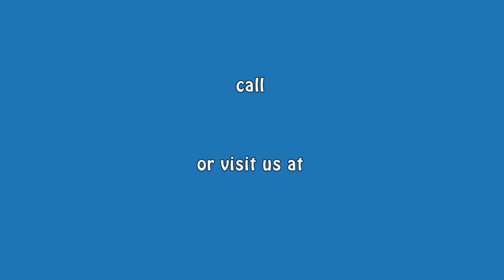DailyVacationDeal JAMAICA Ultraluxury St. James Montego Bay Testimonial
Welcome to Secrets St. James Montego Bay sophisticated adults-only resort offering a peaceful, relaxing island getaway in Jamaica.

Book the Secrets St. James Montego Bay - Luxury All Inclusive - Nestled on the beach, this Montego Bay resort is within 3 mi (5 km) of the airport